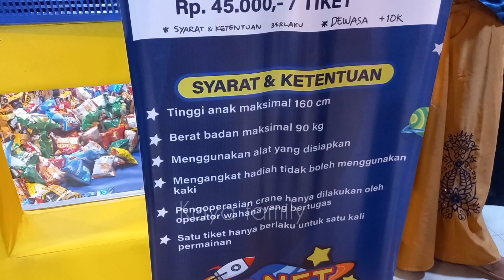Mencoba Bermain Human Claw (Capitan Orang) Pertama di Pekanbaru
Hari ini KAya nyobain bermain human claw teman-teman. Ini seru banget lho. Kalian mesti nyobain ni.

Ini mesin capit pertama (capitan orang) pertama di Pekanbaru